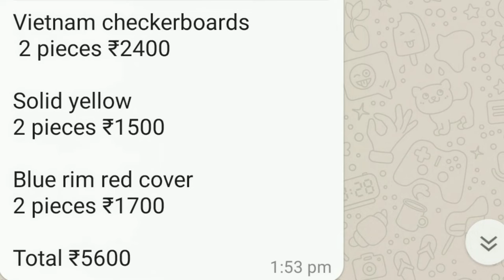Online Fish Shopping In India - Discus Fish -All India / Imported and Indian Discus Both Available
Discus Fish Breeder & Dealer in New Delhi - Arjun - 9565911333

Shop Location - House No. - 40, Guru Nanak vihar Chander vihar nilothi ext.

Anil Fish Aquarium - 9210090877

Instagram - I'm on Instagram as @aj_aquascaping. Install the app to follow my photos and videos.

 One of the factors often overlooked when choosing fish for a community aquarium is the swimming level the fish prefer. Choosing fish that prefer swimming at different levels will result in a far more attractive aquarium, while at the same time assuring that your fish will not have to compete for space. It will also reduce the stress that occurs when fish have to battle for territories.

Popular fish that swim at any level include:

    Pearl Danio
    Rosy Barb
    Upside Down Catfish
    Zebra Danio

Top-Level Fish

Top dwelling fish add movement and color at the top level of the aquarium, which often has very little decoration. Many fish that prefer the top level are surface feeders in nature and have upturned mouths designed for top feeding. They hang at the surface waiting for the next meal to come along.

Keep in mind that some of these top-level species are strong jumpers. Hatchetfish are known for being able to leap several feet out of the water. Even fish that don't normally jump may do so when startled by loud noises or sudden movements. Take care to keep the tank well-covered, and close the lid promptly after feeding or performing maintenance.

Popular top-dwelling fish include:

    Marble and Silver Hatchetfish
    Halfbeak

Popular top to mid-dwelling fish include:

    Boesmans Rainbow
    Blue Gourami
    Congo Tetra
    Dwarf Gourami
    Guppy
    Kissing Gourami

    Neon Rainbowfish
    Pearl Gourami
    Pencilfish
    Swordtails

Middle-Level Fish

The middle level is the focal point of the aquarium and should be populated with plenty of active fish. Schooling fish, including most of the Tetra species, as well as some of the Barbs, are excellent for the middle level of a community tank. Mid-dwelling fish are often selected as dither fish for cichlid tanks, particularly schools of active fish.

Larger fish such as Gouramis, Rainbowfish, or Angelfish also make interesting mid-level fish. However, it is important to remember that slower-moving fish with long flowing fins may be picked on by smaller, faster-moving fish. Tiger Barbs are particularly well known for nipping fins. Avoid combining them with Angelfish or Bettas. Also, remember that many Gouramis aren't tolerant of their kind, so do your homework before adding them to the mix.

Popular mid-dwelling fish include:

    Black Widow Tetra
    Emperor Tetra

    Glassfish
    Head and Tail Light Tetra
    Mollies
    Rummy Nose Tetra
    Silver Dollar
    Silver-tipped Tetra
    Tiger Barb

Bottom-Dwelling Fish

Bottom-dwelling fish lend interest to the lower levels of the tank and often help turn over the substrate. You will note that most of them have mouths that point downward, making it easy for them to scour the tank bottom for morsels of food. However, do not fall into the commonly held myth that bottom dwellers do not have to be fed. All too often bottom-dwelling fish are under-fed. They cannot subsist only on leftovers from the other fish but must be fed with foods that will reach them on the bottom.

Remember that the top- and mid-dwelling fish will get to the food faster. Including sinking foods when feeding will ensure that those living in the lower portion of the tank receive enough food. Some bottom-dwellers are nocturnal and should be fed after turning the lights off for the night.

Popular mid- and bottom-dwelling fish include:

    Bolivian Ram
    Cardinal Tetra
    Cherry Barb
    Clown Loach
    Discus
    Headstander
    Neon Tetra
    Snakeskin Gourami

Popular bottom-dwelling fish include:

    Adolfo's Cory
    Bandit Cory
    Pictus Catfish
    Kuhli Loach
    Kribensis

    Panda Cory
    Weather Loach

Choosing Fish

Always research the fish you are interested in for your community aquarium. Although swimming levels are a factor; water parameters such as pH, temperature, and water hardness are quite important when combining fish in a community aquarium. Also be aware of the adult size the fish will grow to, as most fish are sold as juveniles still.

For a quick reference, look at a level chart for a list of about 100 community fish separated by the level they prefer. Don't forget that your fish must also be compatible with preferred water conditions, size, and temperament.